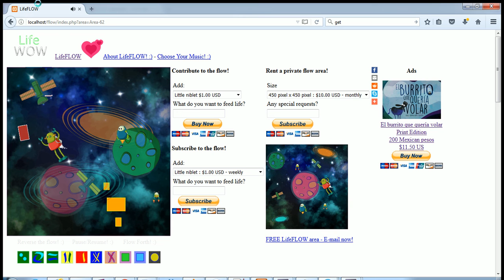LifeFLOW - Extral creatures play around! :)